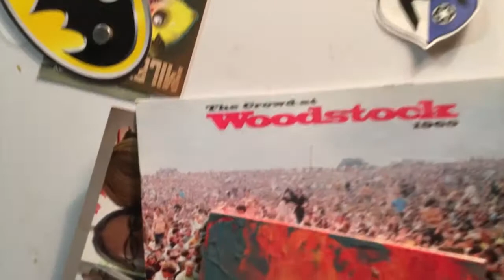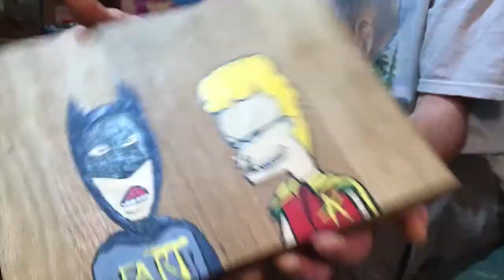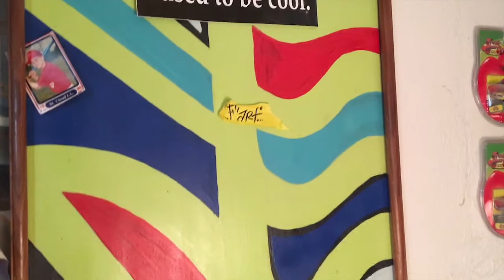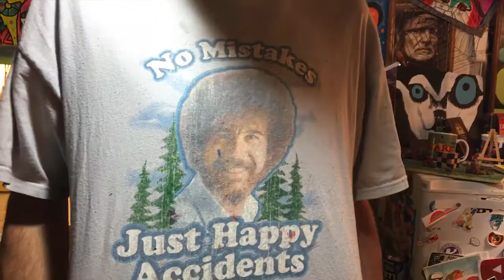Worlds Greatest Kiting 157 - Fün Art & Kites With Mark Fün Jones